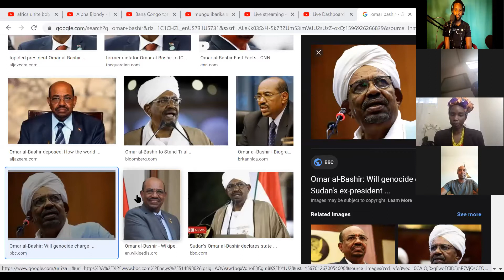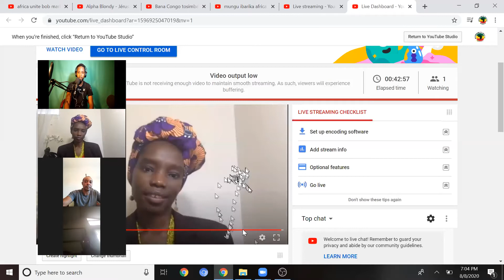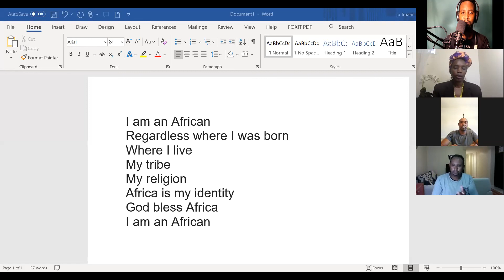African Continental Free Trade Area (ACFTA) Panel Discussion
We give chance to speak to everyone who comes to our Panel discussions. we are live every Saturday 6:00 PM EST. For any question E-mail
wafrika tuko pamoja ( we are together) Les Africaines nous sommes ensemble , Africanos  Nosotras estamos juntos